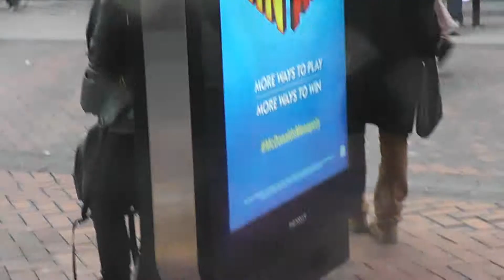Elvis in Birmingham UK